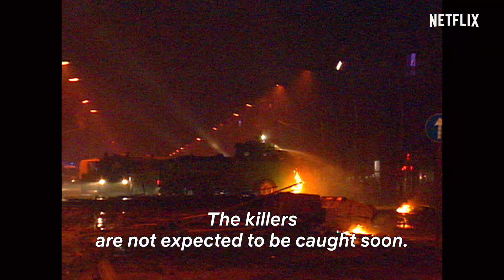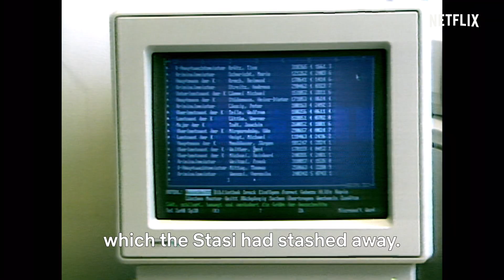Trailer A Perfect Crime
The documentary series analyses the murder of the politician Detlev Rohwedder in 1991 - an unsolved crime that shook reunited Germany.